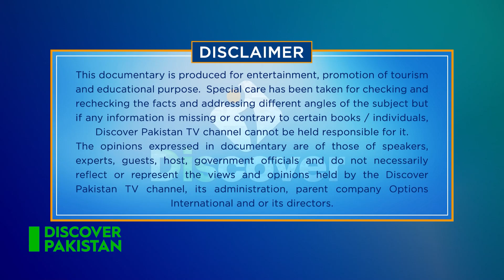Thar Jeep Rally 2023 - Most Thrilling Video Ever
Discover Pakistan TV, one of the leading channels for travel and tourism in Pakistan, recently covered the country's biggest desert jeep rally in ultra-high definition. The event, known as the Thar Jeep Rally, took place in the Thar desert in 2023, which is located in the province of Sindh and is known for its harsh terrain and extreme weather conditions. The coverage by Discover Pakistan TV provided viewers with an up-close and personal look at the thrilling Thar race as participants battled it out on the sandy dunes.

The use of ultra-high definition technology allowed viewers to see every detail of the Thar Jeep Rally, from the dust clouds created by the speeding jeeps to the facial expressions of the drivers as they navigated the difficult terrain. The channel's expert commentators provided in-depth analysis of the Thar race, highlighting the strengths and weaknesses of the participants and the challenges they faced during the Thar Jeep Rally.

By covering the Thar race in such detail, Discover Pakistan TV helped to promote tourism in the region and showcase the beauty and adventure of the Thar desert. Viewers from around the world were able to witness the excitement of the Thar Jeep Rally and experience the thrill of off-roading in one of Pakistan's most stunning landscapes. Overall, Discover Pakistan TV's coverage of the Thar Jeep Rally was a resounding success and demonstrated the channel's commitment to showcasing the best of Pakistan to the world.